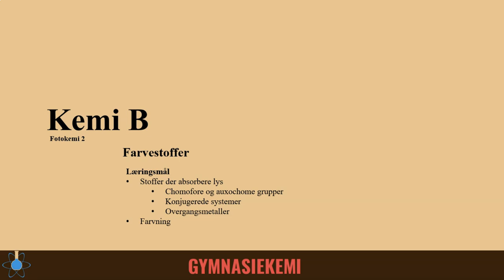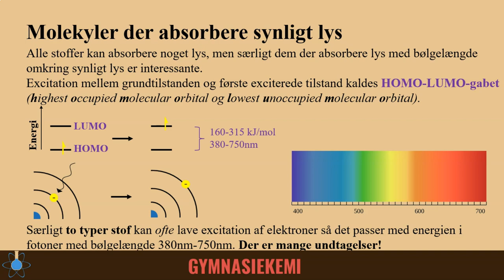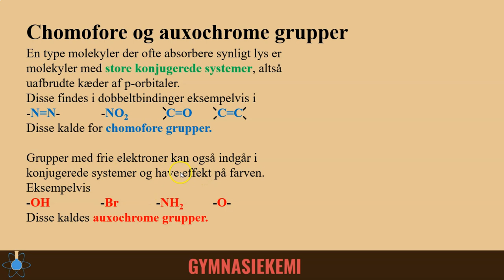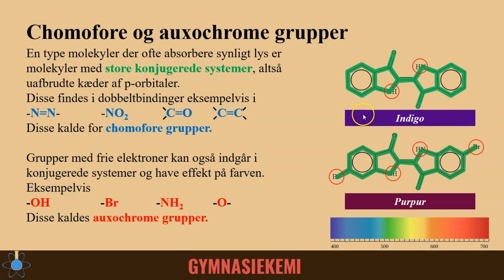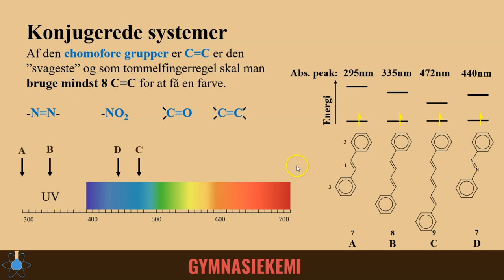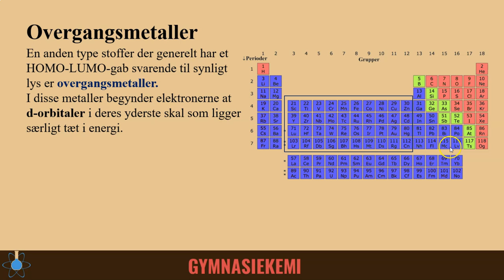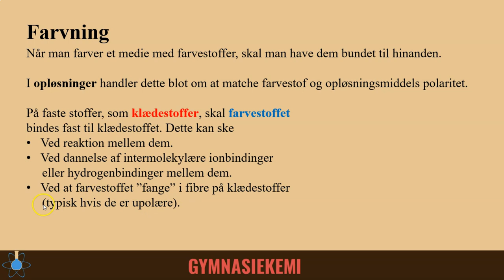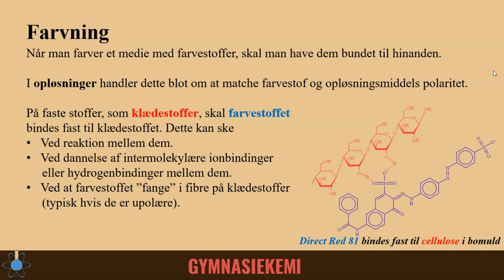Farvestoffer | Kemi B - Fotokemi 2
Start - 0:00
Farvestoffer - 0:11
Chromofore og auxochrome grupper - 1:35
Store konjugerede systemer - 3:27
Overgangsmetaller - 5:35
Farvning - 7:21